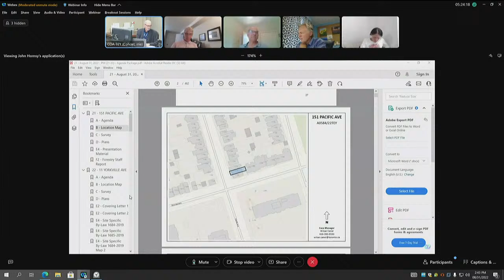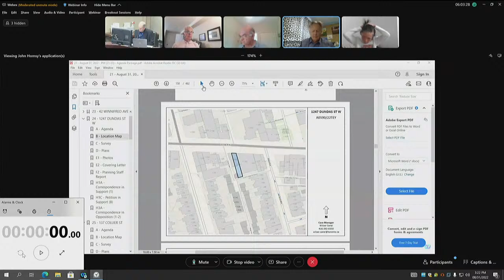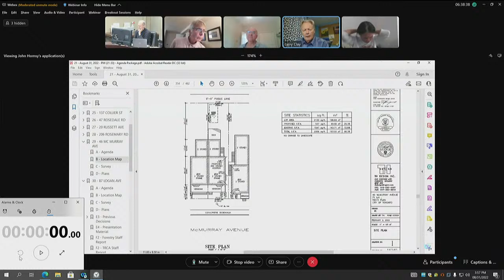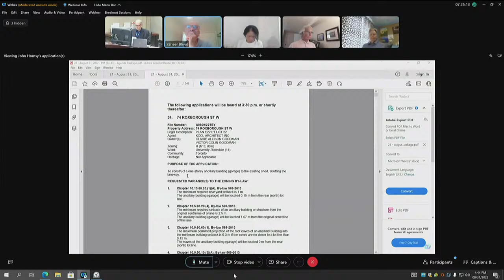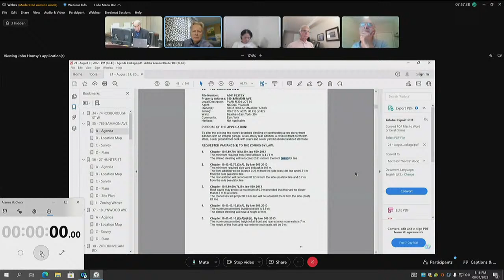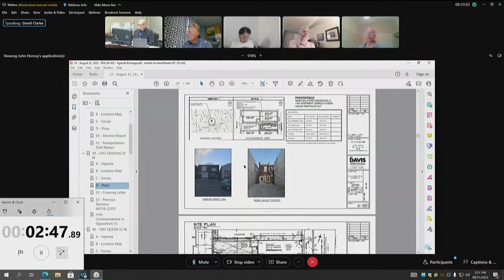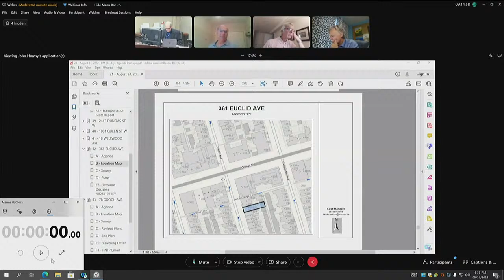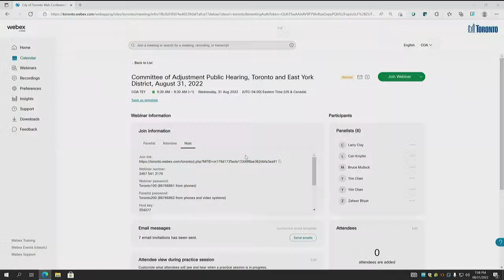Committee of Adjustment, Public Hearing, Toronto and East York, August 31, 2022 (PM)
(PM Session) - Committee of Adjustment, Public Hearing, Toronto and East York

Items:

#21 - A0584/22TEY - 151 PACIFIC AVENUE - 00:07:41 (HELD), 00:20:41 (RESTARTED)
#22 - A0588/22TEY - 11 YORKVILLE AVENUE - 00:09:44
#23 - A0589/22TEY - 42 WINNIFRED AVENUE - 00:12:51
#24 - A0590/22TEY - 1247 DUNDAS STREET WEST - 00:24:35
#25 - A0591/22TEY - 137 COLLIER STREET - 00:50:50
#26 - A0595/22TEY - 47 ROSEDALE ROAD - 00:55:50
#27 - A0597/22TEY - 20 RUSSETT AVENUE - 00:59:45
#28 - A0598/22TEY - 206 ROSEMARY ROAD - 01:04:50
#29 - A0600/22TEY - 46 MC MURRAY AVENUE - 01:17:56
#30 - A0603/22TEY - 87 LOGAN AVENUE - 01:28:32
#31 - A0604/22TEY - 76 PINE CREST ROAD - 01:37:45
#32 - A0607/22TEY - 63 BEACONSFIELD AVENUE - 01:42:47
#33 - A0608/22TEY - 214 FAIRVIEW AVENUE - 01:53:30
#34 - A0609/22TEY - 74 ROXBOROUGH STREET WEST - 02:09:40
#35 - A0611/22TEY - 789 SAMMON AVENUE - 02:38:10
#36 - A0612/22TEY - 27 HUNTER STREET - 02:48:10
#37 - A0613/22TEY - 18 LYNWOOD AVENUE - 02:52:45
#38 - A0614/22TEY - 240 DUNVEGAN ROAD - 02:56:10
#39 - A0617/22TEY - 2413 DUNDAS STREET WEST - 03:10:20
#40 - A0812/22TEY - 1001 QUEEN STREET WEST -
#41 - A0853/22TEY - 18 WELLWOOD AVENUE - 03:42:50
#42 - A0865/22TEY - 361 EUCLID AVENUE - 03:51:00
#43 - A1111/20TEY - 78 GOOCH AVENUE - 03:59:18